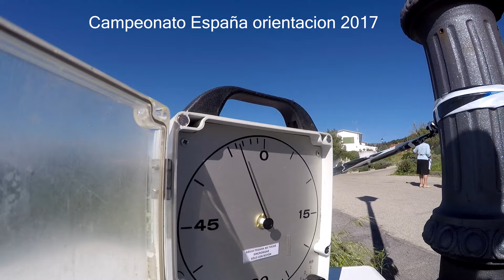Resumen Campeonato de España de Orientación 2017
Canencia Miraflores